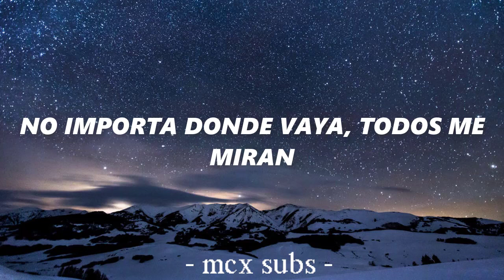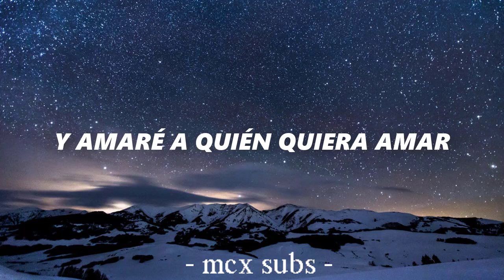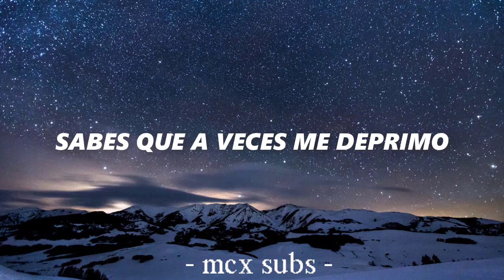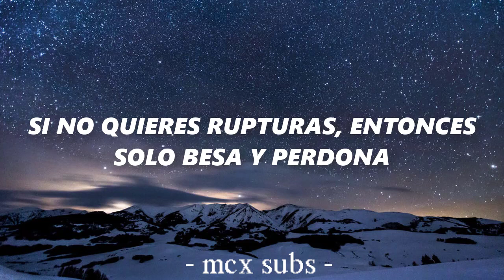Anne-Marie / Perfect (Español)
(Lyrics)

[Pre-Chorus]
Don't feel like putting makeup on my cheeks
Do what I wanna
Love every single part of my body
Top to the bottom
I'm not a supermodel from a magazine
I'm okay with not being perfect

[Chorus]
'Cause that's perfect to me (ooh, woah, ooh)
'Cause that's perfect to me (ooh)

[Verse 1]
No matter where I go, everybody stares at me
Not into fancy clothes, I'm rockin' baggy jeans
Gettin' too close for comfort but comfort is what I need
So I eat my body weight in chocolate and ice cream, huh
Maybe I bite my nails and don't think before I speak
Don't fit in any crowd, don't ever get much sleep
I wish my legs were bigger, bigger than New York City
And I'll love who I want to love, 'cause this love is gender-free

[Chorus]
'Cause that's perfect to me (na, na, na-na, na, na, na-na, na, na, na-na)
'Cause that's perfect to me (la, la, la-la, la, la, la-la, la, la, la-la)
'Cause that's perfect to me

[Verse 2]
Sometimes I wake up late and don't even brush my teeth
Just wanna stuff my face with leftover mac and cheese
You know I get depressed, are you impressed with my honesty?
Still I'll wear what I wanna wear 'cause I'm cool with what's underneath, mmm
I wanna kiss someone that I'll never see again
I wanna go somewhere and go there with all my friends
I wanna take my family to go and see Eminem
'Cause my sister's been in love with him since like we were 10

[Bridge]
If you don't wanna wear makeup, don't wear makeup
If you don't wanna break up, then kiss and make up
Remember if you wanna, you can go home
You can say that enough is enough, ah
Alright, this is your time
Time for your life to be yours

[Outro]
Don't feel like putting makeup on my cheeks (oh, oh)
Do what I wanna (no, no, no)
Love every single part of my body (I love every single part of my body)
I'm not a supermodel from a magazine (yeah)